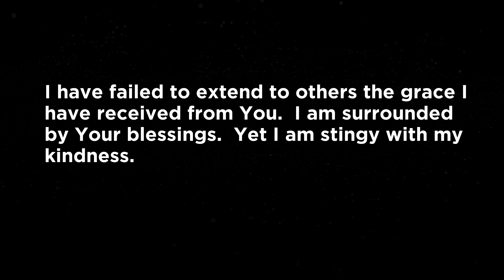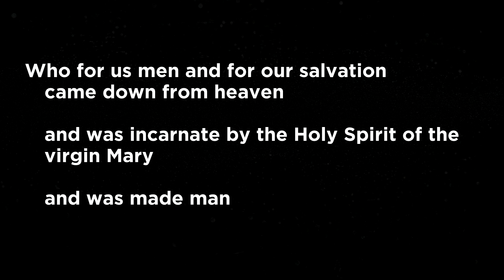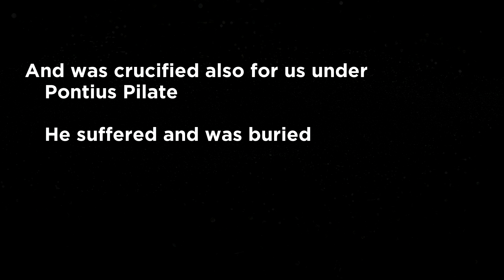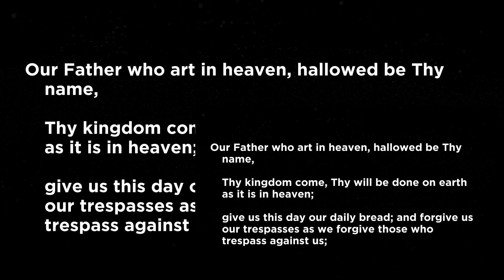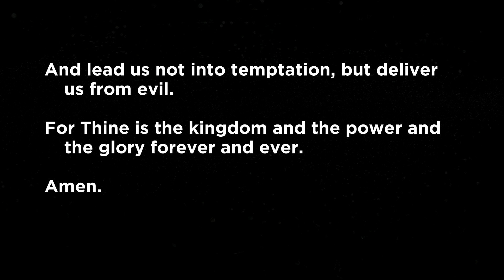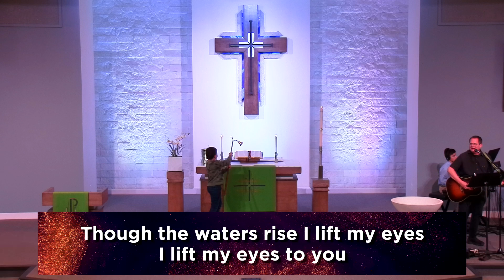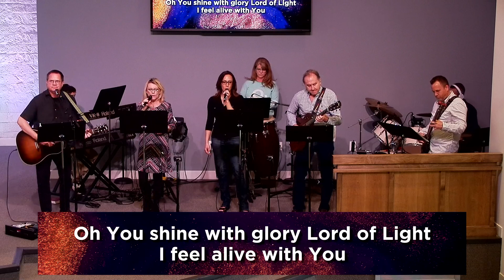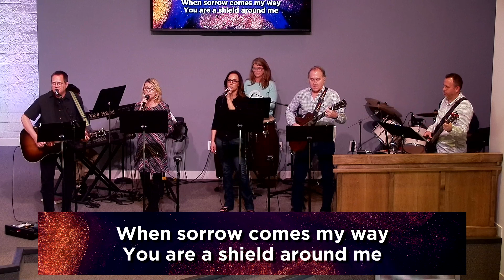Recorded contemporary worship at St. Paul Lutheran Church on February 20, 2022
Contemporary worship service recording from February 20, 2022 at St. Paul Lutheran Church in Peachtree City, GA